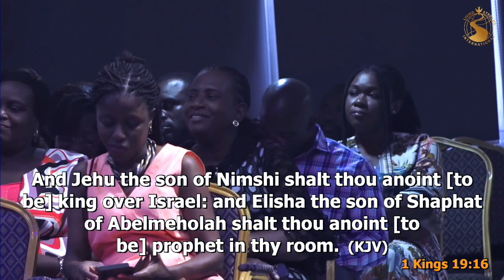Get Serious - Rev Dr Ebenezer Markwei